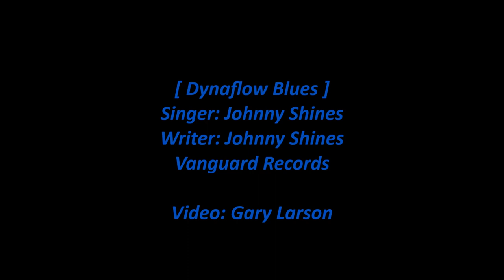Johnny Shines - Dynaflow Blues [HD]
Johnny Shines sings 'Dynaflow Blues' from the 1971 Vanguard 2xLP compilation album 'The Great Blues Men'. The song was first on the 1966 Vanguard album 'Chicage/The Blues/Today!'. The lyrics are below with comments on the album and Johnny Shines.

Note: Johnny Shines had toured with the legendary Robert Johnson and was one of the last of the Delta blues singers.

[Vinyl/18-Images/WAV]

Dynaflow Blues (Singer: Johnny Shines)

Well, I feel so lonesome
Baby, hear me when I moan
Mmmm, who been drivin' my Dynaflow, mama
For you since I been gone?

I flash my lights, mama
And my horn won't even blow
Wires gotta bad disconnection, baby
Woo babe, somewhere down below

Coils won't even buzz, mama
Generator get no spark
Motor's in a bad condition
Gotta have my batteries charged
I'm cryin' please
Please don't do me wrong

Who been drivin' my Dynaflow, mama
Since I been gone?

I can't find my light
I can't find my light, mama
She got a bad disconnection, baby
Down below

Hey Mr. Highwayman
Don't block my road
Mr. Highwayman
It registerin' a cool one hundred, boy
And she's broke and she's gotta go

Personnel: Johnny Shines - vocal, guitar, Walter Horton - harmonia, Floyd Jones - bass, Frank Kirkland - drums.

Wikipedia states:

Chicago/The Blues/Today! is a series of three blues albums by various artists. It was recorded in late 1965 and released in 1966. It was remastered and released as a three-disc album in 1999.

In 1965 Samuel Charters at Vanguard Records asked nine different blues artists to come into the studio and record several songs each, so that he could produce a sampler of Chicago blues music. The albums made a significant impression on some now-well-known American and English rock musicians, who at the time had not had much exposure to electric blues.

The artists featured on Chicago/The Blues/Today! are Junior Wells, J. B. Hutto, Otis Spann, James Cotton, Otis Rush, Homesick James, Johnny Young, Johnny Shines, and Big Walter Horton. Also contributing are other musicians such as Buddy Guy, Willie Dixon, and Floyd Jones.

John Ned Shines (April 26, 1915 – April 20, 1992) was an American blues singer and guitarist. Shines was born in the community of Frayser, in Memphis, Tennessee. He was taught to play the guitar by his mother and spent most of his childhood in Memphis, playing slide guitar at an early age in juke joints and on the street. He moved to Hughes, Arkansas, in 1932 and worked on farms for three years, putting aside his music career. A chance meeting with Robert Johnson, his greatest influence, gave him the inspiration to return to music. In 1935, Shines began traveling with Johnson, touring in the United States and Canada. They parted in 1937, one year before Johnson's death.

In 1966, Vanguard Records found Shines taking photographs in a Chicago blues club, and he recorded tracks for the third volume of Chicago/The Blues/Today!. The album became a blues classic, and it brought Shines into the mainstream music scene. Shines toured with the Chicago All Stars alongside Lee Jackson, Big Walter Horton and Willie Dixon.

"Born in 1915, Shines is the most vigorous surviving practitioner of acoustic Delta blues. With his intense vibrato, his observant, imaginative, yet tradition-soaked lyrics, and his incomparable slide guitar, he ought to be recorded once a year by the Library of Congress."
—Christgau's Record Guide: Rock Albums of the Seventies (1981)

In the late 1960s and 1970s, Shines toured with Robert Lockwood, Jr., Robert Johnson's stepson, another one of the last living original Delta blues musicians. In 1980, Shines's career was brought to a standstill when he suffered a stroke. He later appeared and played in the 1991 documentary The Search for Robert Johnson. His final album, Back to the Country, with accompaniment by Snooky Pryor and Johnny Nicholas, won a W. C. Handy Award.

In 1989, Shines met Kent DuChaine, and the two of them toured for the next several years, until Shines's death.

Shines died on April 20, 1992, in Tuscaloosa, Alabama. He was inducted into the Blues Hall of Fame later the same year.

According to the music journalist Tony Russell,
Shines was that rare being, a blues artist who overcame age and rustiness to make music that stood up beside the work of his youth. When Shines came back to the blues in 1965 he was 50, yet his voice had the leonine power of a dozen years before, when he made records his reputation was based on.